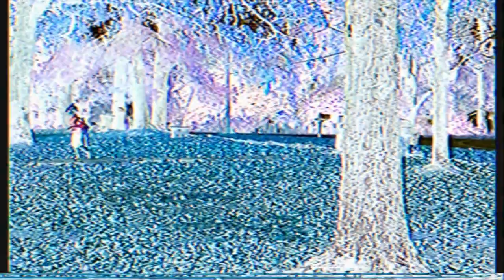Halloween Rocks & Witches Chantings 2023 By Eshniner Forest